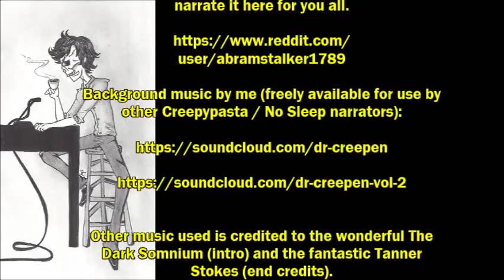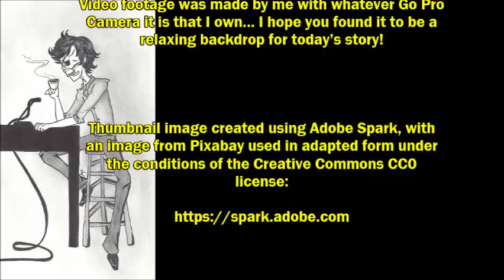''My Organization Takes Care of Everything Paranormal PART 2'' | BEST OF THE VAULT [EXCLUSIVE STORY]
Today’s story is the continuation of the series ‘My Organization Takes Care of Everything Paranormal: Baba Yaga’, an original work by Abram Stalker 1789, kindly shared directly with me for the express purpose of having me exclusively narrate it here for you all.